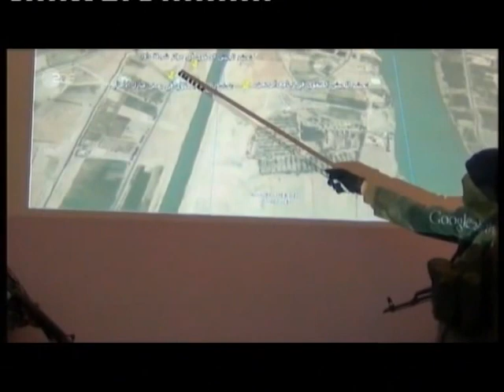Der IS (Doku 2015)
Dokumentation ober den Aufstieg des Sogenannten Islamischen Staat (IS) (Ausstrahlung im ZDF am 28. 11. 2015)